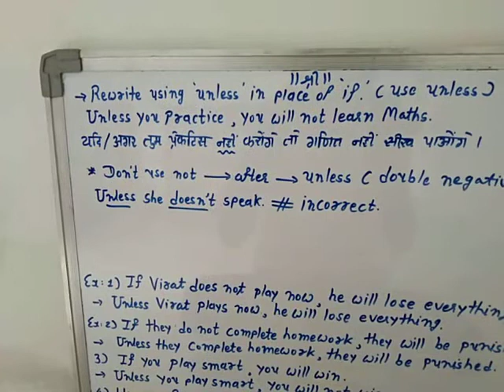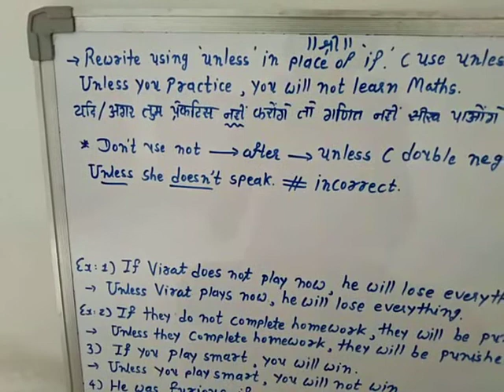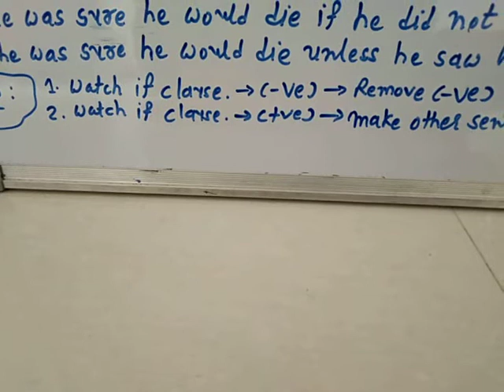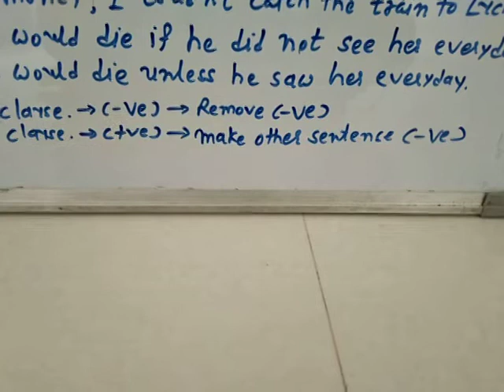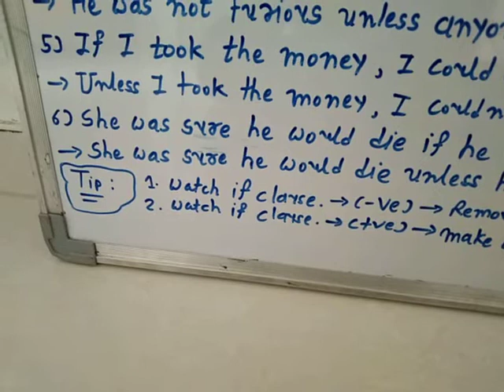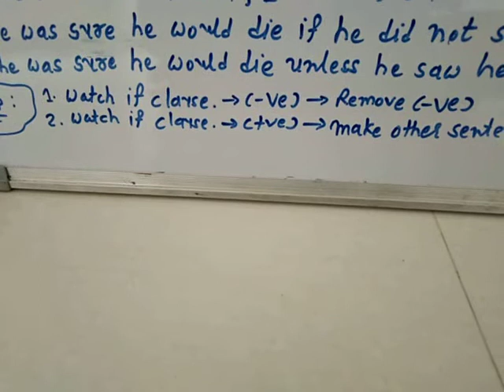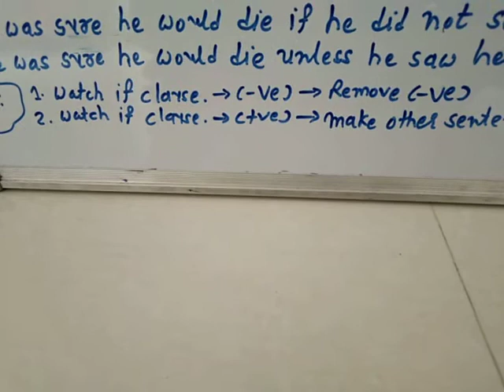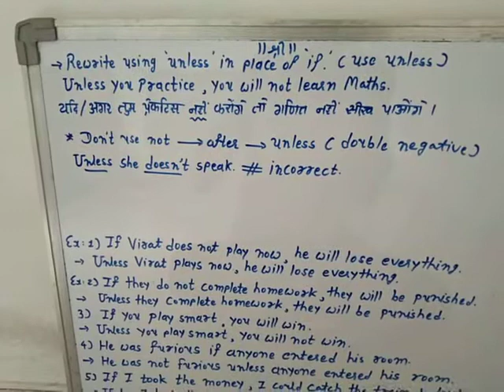Recipe of English Grammar - Use Unless in place of If | Do as directed class 10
Learn how to use unless in place of if with examples and Hindi explanation.